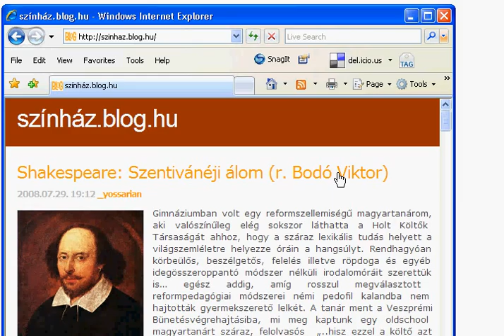Szinhazblog Facebook social ad